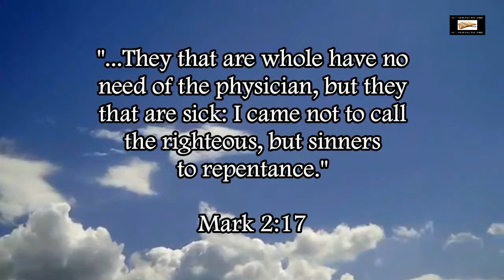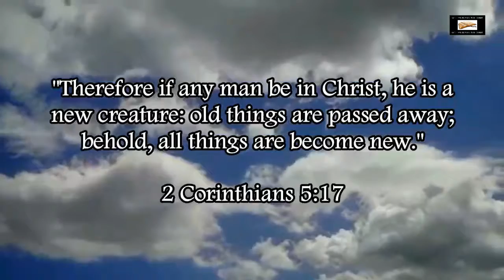Illuminati Imagery On Popular Movie Posters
Examples of occult Illuminati imagery on popular movie posters.